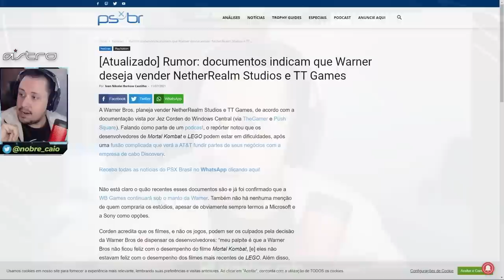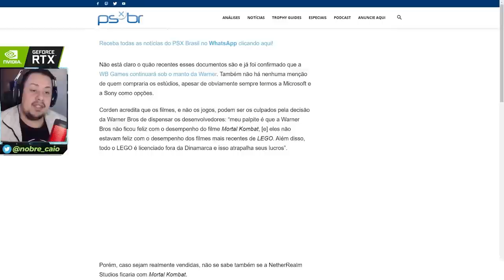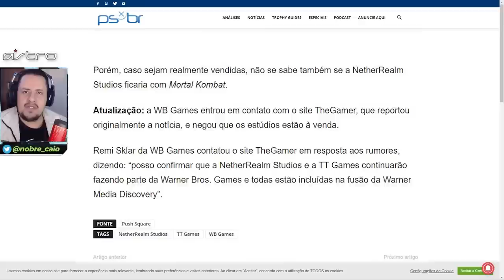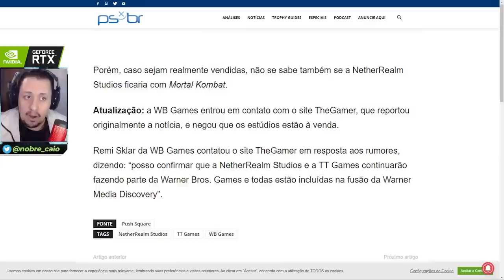POR ISSO MORTAL KOMBAT 11 FOI CANCELADO? NETHERREALM A VENDA? CALMA, VEM COM A GENTE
No vídeo de hoje comentamos sobre a possível venda da Netherrealm Studios, responsável por Mortal Kombat e Injustice, após postagem de Jez Corden do Windows Central. Será verdade isso? Calma, vem com a gente, pois mostramos o que está rolando, opinamos a respeito e tem um trecho que pode mudar toda essa história.

Nosso PC Gamer:
VGA: NVIDIA GeForce RTX 2080ti
Proc: Intel Core i5 10600k 4.1Ghz
Mobo: Asus Z490M Plus
Microfone: HYPERX QuadCast
SSD: TeamGroup T-Force Delta 500gb
Fonte: Corsair TX850 W